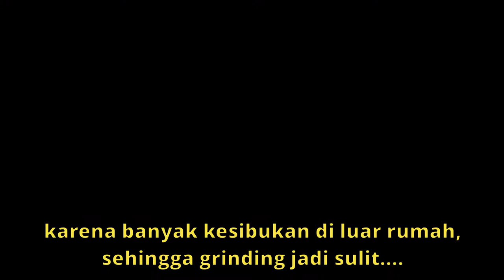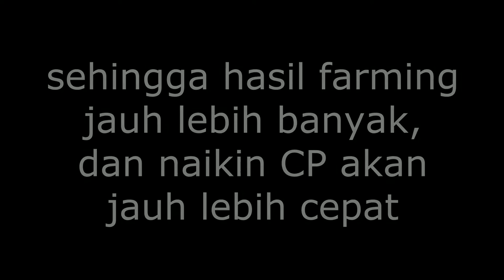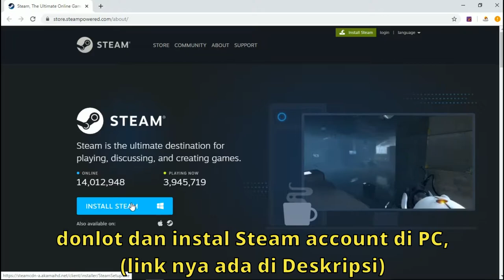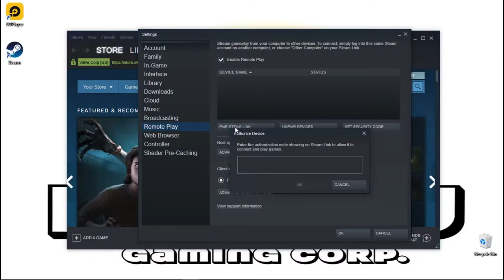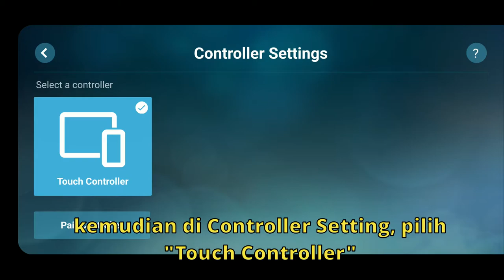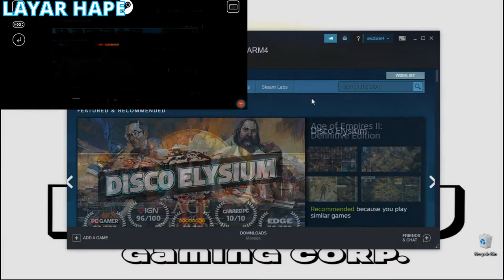Trik farming di PC, kendaliin pake hape - Black desert mobile Indonesia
buat yang uda coba, mohon berkenan sharing hasil nya gimana ya.

tips dan trik black desert mobile